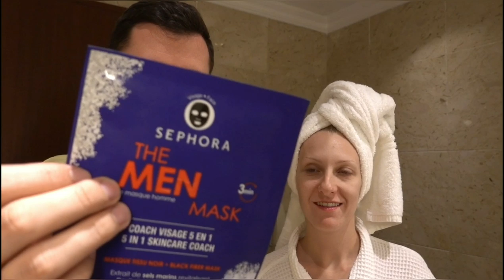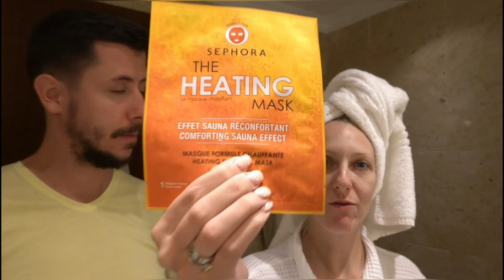NAŠA NOĆNA RUTINA NA PUTOVANJIMA | Ana Marija i Saša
Ovako izgleda naša večernja rutina na putovanjima.

Vitamini: E, C, Folnak, GlobiferForte

Ikea FÖRFINASet vrećica za pakovanje

Proizvodi koje koristmo:

Sapun iz Mrtvog mora kupljen u Jordanu

Za umivanje:
- Mario Badescu Enzyme Ceansing gel Sephora

Sephora Bright Skin Exfoliating Scrub

Maja:

Sephora Waterproof make up remover

Krema za lice All Day Hydrator Sephora Collection

Krema za okoloočno područje- Sephora Brightening Eye Cream

Sephora paste za zube MR BLANC TOOTHPASTE - MINTY FRESH WHITENING DUO -

Flašice za kozmetiku: bele su iz DMa, plave su odavde